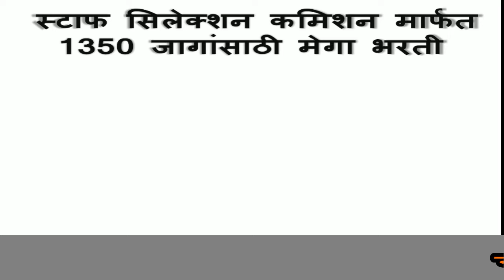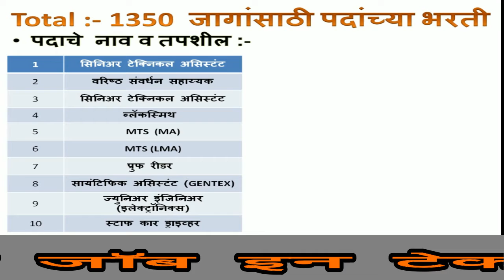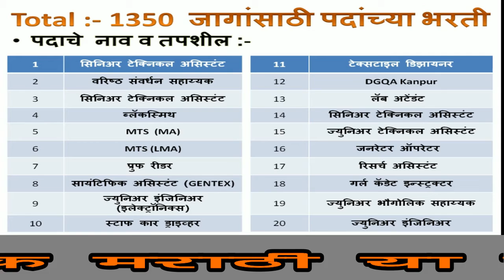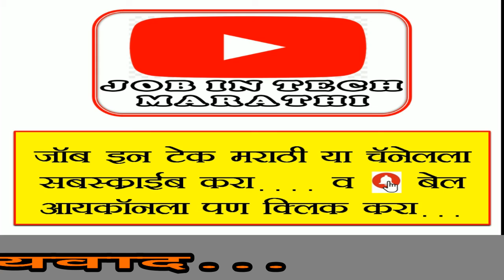१३५० जागांसाठी भरती.... सरकारी नोकरी...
१३५० जागांसाठी भरती. सरकारी नोकरी...

SSC मार्फत 1350 जागांसाठी भरतीची जाहिरात प्रसिद्ध झालेली आहे.या भरतीमध्ये 225 पेक्षा अधिक वेगवेगळी पदे भरली जाणार आहे.

Hi
And I'm trying to provide you Videos about Competitive Exams,
Online forms, recruitment, results, Also on this Channel I have tried to give you General Awareness tricks.

Talathi bharti
Indian army
Indian Navy
Police bharti
Talathi bharti latest questions
Imp questions
Question papers
question papers in marathi
Question papers all
Imp gk questions
Marathi grammar
Sarkari noukri
Vanrakshak bharti
Mpsc gk
Upsc gk
Megabharti questions
Mahapariksha 2019
Mahapariksha question 2019
Mahabharti 2019
Talathi bharti2019
Gk tricks
Psi syllabus
Mpsc
Upsc
Railway bharti
Anganwadi supervisor
Saralseva bharti
Gk marathi
Talathi gk
talathi bharti
arogya sevak
pashusavardhan aayuktalay parichar shipai question paper
pashusavardhan